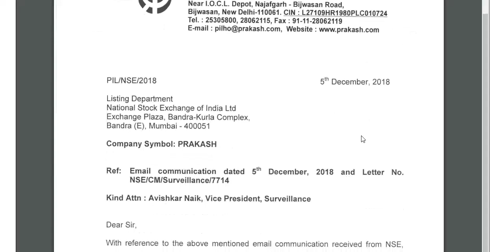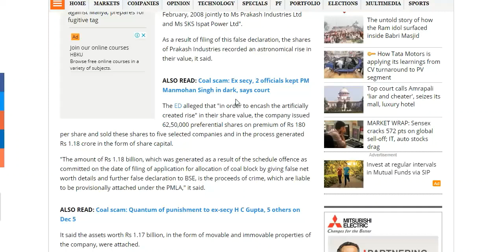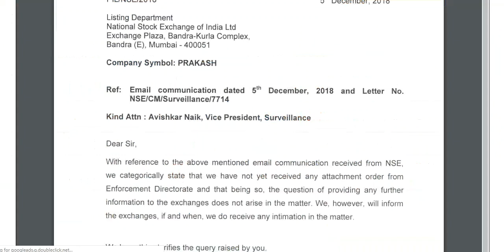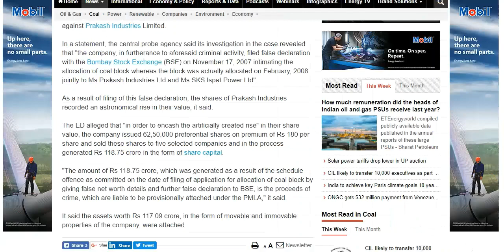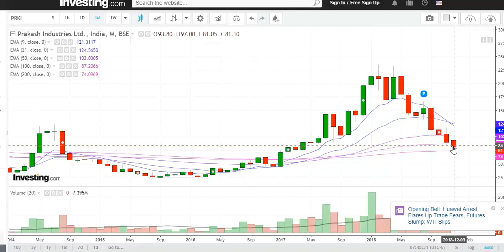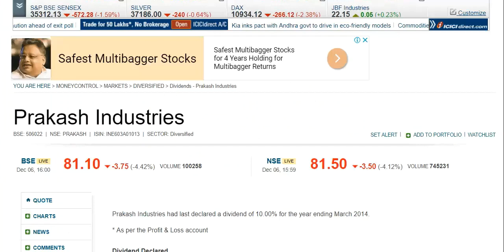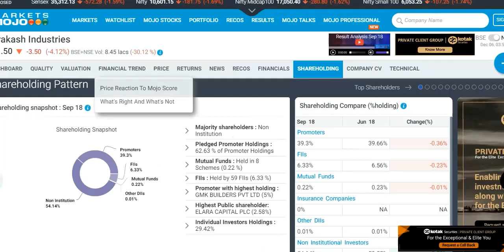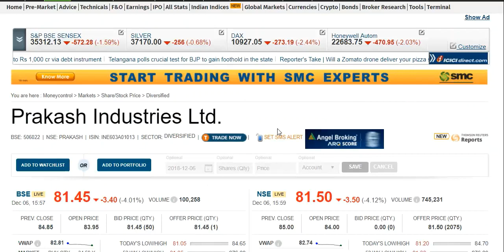Prakash Industries Ltd. !! प्रकाश तो गया !! फिर क्या निकलेगा जीन !!